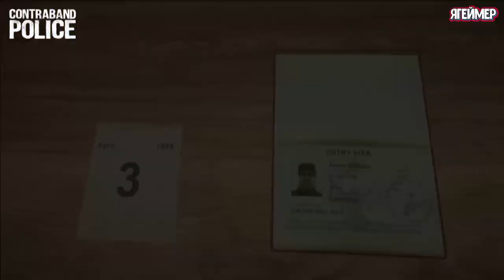Contraband Police трейлер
Contraband Police — это игра-симулятор с элементами взяточничества, в которой вы становитесь инспектором пограничной полиции в коммунистической стране 1980-х годов , где контрабандисты пытаются переправить через границу все виды незаконной контрабанды. Во всем виноваты треклятые Русские на своих ЗИЛах.
В Contraband Police вы играете роль инспектора пограничной полиции, который работает на удаленной пограничной станции в вымышленной восточноевропейской коммунистической стране 1980-х годов( хоть какой границы и не указано, но скорей всего Российско-Польской).
Все транспортные средства которые проезжают через ваш пограничный пункт вы должны проверить. Надо обращать внимание на любые отклонения от нормы, такие как пролитое масло, сломанные фары или лысые шины. Напишите тикет, подходящий для найденных сбоев.Вы несете ответственность за пропуск неисправных автомобилей через границу. А так же нужно убедиться в том что у водителя есть все необходимые документы. И только после этого вы можете проверить автомобиль на предмет скрытой контрабанды.
Контрабандисты очень хитры и чрезвычайно изобретательны , поэтому вам нужно тщательно осматривать автомобили.Контрабанду вы можете найти в самых неприметных местах:  например деньги, спрятаны в бочках с маслом, но также может быть оружие, спрятанное в частях двигателя, наркотики, привязанные к транспортному средству, или шины, набитые сигаретами. Если вы их поймаете, возможно, вы как не честный человек захотите взять взятку или как честный инспектора бросите их в тюрьму. Однако ваши действия будут иметь последствия.
Добейтесь уважения к пограничной полиции и к вашей работе или погрузитесь в коррупцию. Потратьте свои очки на пост-обновления, такие как новые инструменты для осмотра, барьеры, собака K-9 и многое другое.